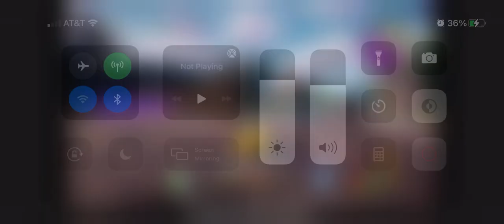I am officially the GOD at Rumbleverse!(Pt.2)